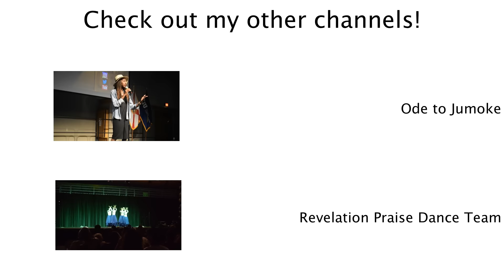Hair Chat! What Happened to the Max Hydration Method and Curly Girl Method?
Hey friends! Just a ramble to address what happened with the max hydration method and curly girl method.